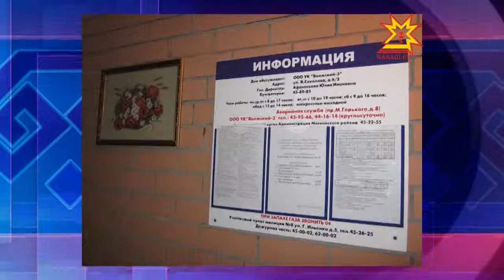В Чебоксарах выбирают дом образцового содержания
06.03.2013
На днях комиссия побывала в домах, которые претендуют на это звание. В северо-западном районе по Приволжскому бульвару расположен один из претендентов.